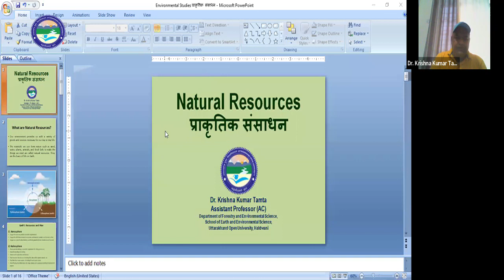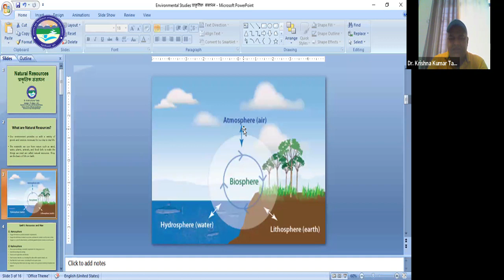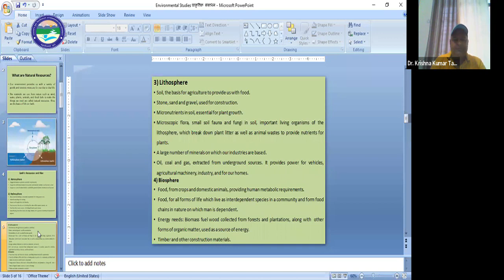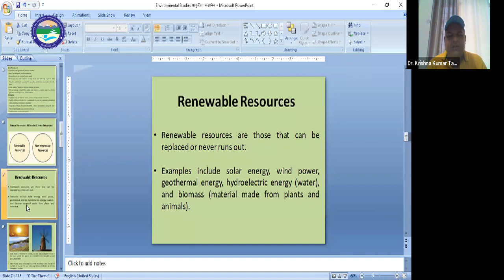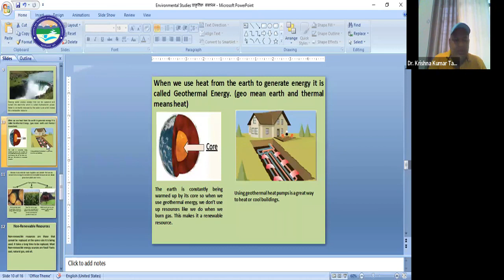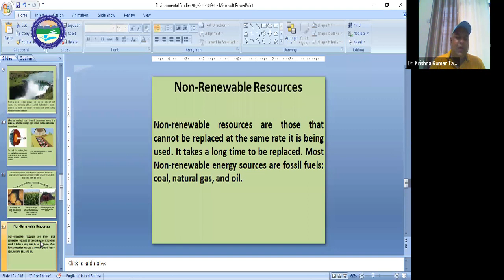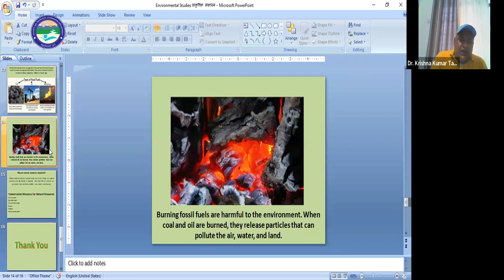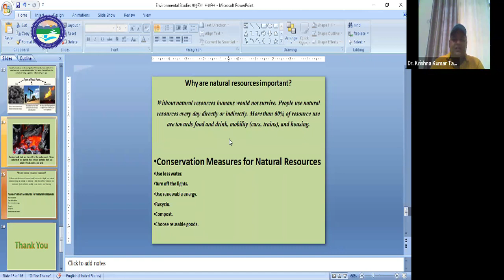Natural Resources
By:  Dr. Krishna Kumar Tamta